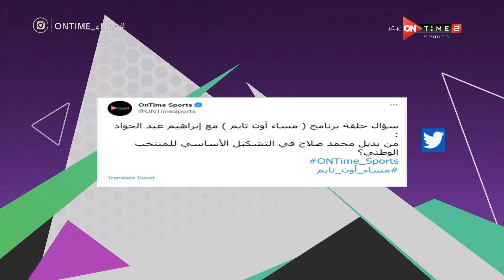مساء ONTime - حلقة الخميس 26/8/2021 مع إبراهيم عبد الجواد - الحلقة الكاملة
برنامج مساء اون تايم يقدمة الاعلامى إبراهيم عبد الجواد حيث انه يستضيف العديد من نجوم الكرة ويكشف الكثير من الكواليس للجماهير عن حياتهم ومواقف تعرضوا لها داخل الملعب وخارجة ويقوم بتحليل شامل للمباريات المحلية والعالمية يذاع من الثلاثاء الى الخميس الساعه 11 مساءً